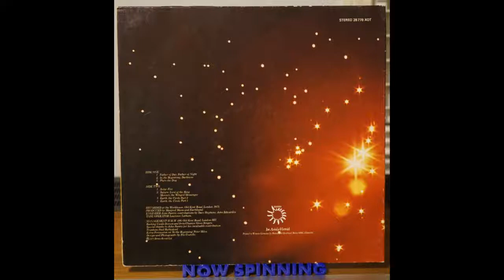Manfred Mann's Earth Band - Father Of Day, Father Of Night. (Vinyl)